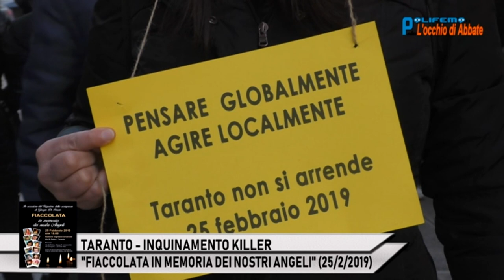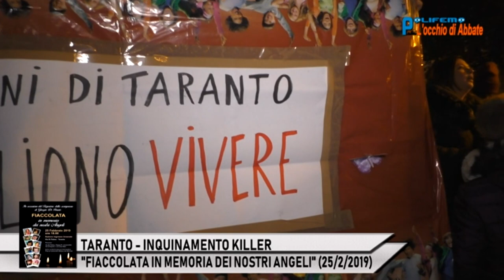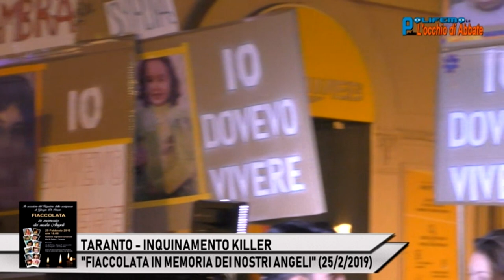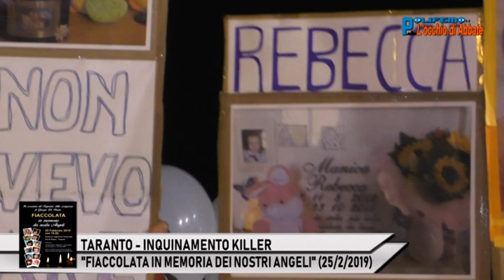TARANTO - INQUINAMENTO KILLER: "FIACCOLATA IN MEMORIA DEI NOSTRI ANGELI"